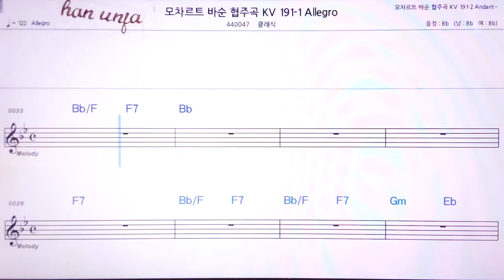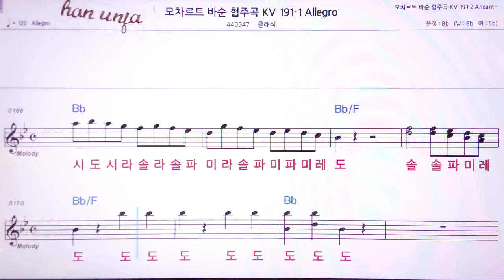💖모차르트 바순 협주곡KV Allegro/클래식 👍MR,노래방, 악보, 코드,Karaoke With Sheet Music